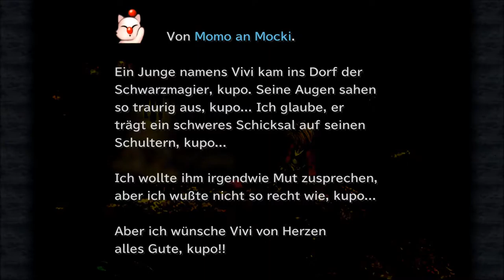Final Fantasy 9: # 053 - Eine Nacht zum Pissen - Let´s Play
Unserem Freund Vivi geht es immer noch nicht gut und deshalb versucht Zidane ihn auf andere Gedanken zu bringen. Dabei spricht er ihm Mut zu und sie führen ein Ritual unter Männern durch... ganz genau... Mitten in der Nacht, unter freiem Sternenhimmel, pissen sie in die Landschaft... schönes Ritual. XD

Jeden Samstag, ab 19:00 Uhr, auf Twitch:

Risen
gekauft auf Steam